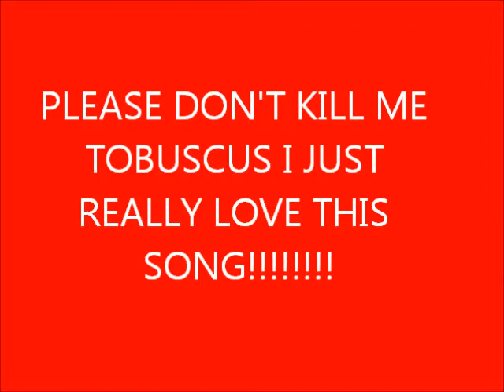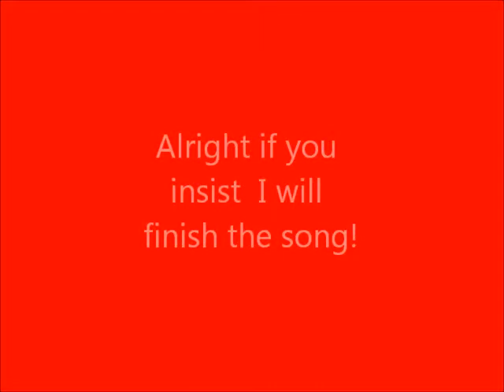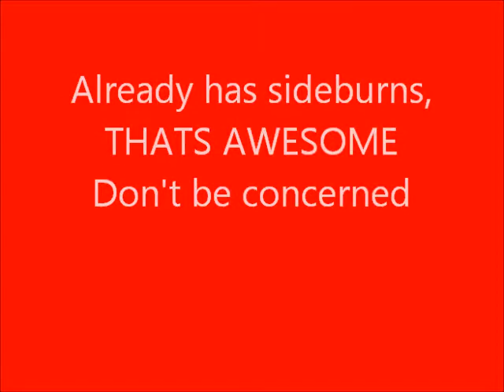Top Ten All-American NHL teams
I have done it, wait what have i done.